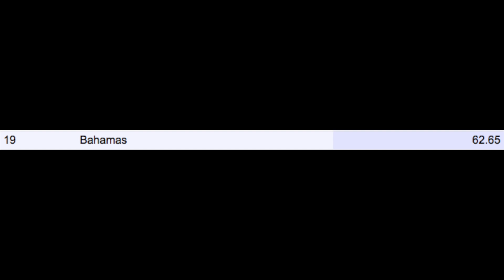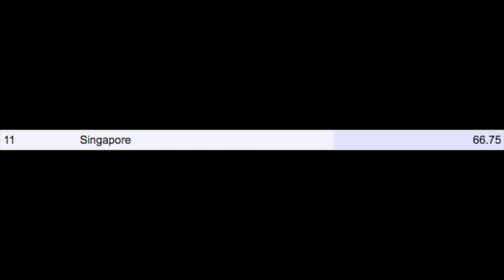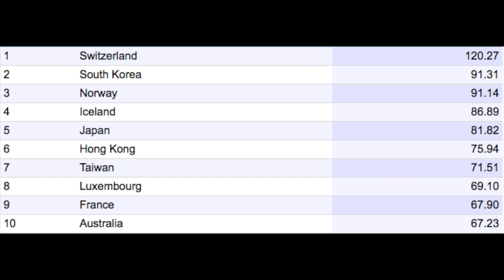Numbeo | Top 20 Countries With The Highest Groceries Index by Country 2020